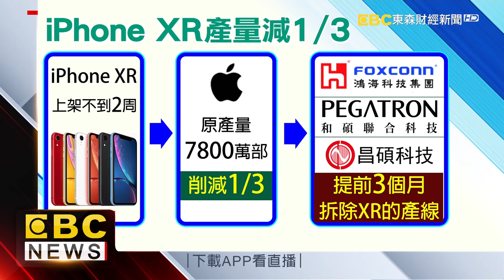蘋果新機在陸全面調降 XR降2061元最多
蘋果新機在中國大陸賣不好，只能全面降價求售，XR就降450元人民幣，約台幣2061元，民眾說降價還是太貴，而果迷的換機週期延長到3年，有專家說原因就是新機漲價太快。